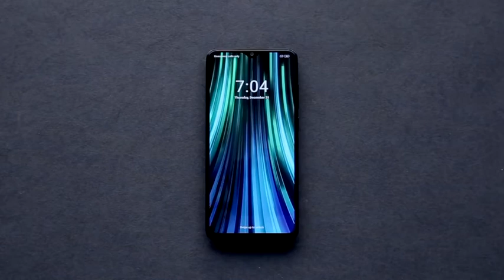The Best Smartphone Xiaomi Redmi Note 8 Pro, Verde, 128 GB, 6 GB RAM, 6 53 Full HD (Mejor Movil)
Si necesitas un móvil versátil y funcional al mismo tiempo que no quieres renunciar al rendimiento, no te pierdas la oportunidad de hacerte con tu móvil Xiaomi Redmi Note 8 Pro, de 6 GB de RAM y 128 GB de capacidad. Tecnología y componentes de calidad a tu alcance.

La pantalla que buscabas
Xiaomi te ofrece una pantalla full-screen de de 6.53" para que no pierdas detalle de nada. Siendo Full HD+ notarás la diferencia. Además, acabarás de fliparlo con su batería de gran capacidad, 4500 mAh, para que puedas disfrutar sin límite de esta pantalla.

Un procesador muy rápido
Con su potente y espectacular procesador MTK G90T Octa core tendrás infinitas posibilidades para gestionar tus aplicaciones y procesos. Ya no te quedes esperando a que tu viejo móvil abra las aplicaciones, no abra las imágenes o no reproduzca tu música. Además, incorpora conectividad NFC para que puedas cargar el móvil y hasta pagar de forma inalámbrica.

Captura todos tus momentos
El equipo fotográfico de este RedmiNote 8 Pro llega coronado por una quádruple cámara trasera de 64 megapíxeles (f/1.8), que se hace acompañar por otras 3 más de 8 megapíxeles (ultra gran angular f/2.2), 2 megapíxeles y la última de 2 megapíxeles. En el frontal, 20 megapíxeles para selfies y todo el equipo fotográfico, trasera y frontal, está apoyado por la inteligencia artificial que los teléfonos de Xiaomi.

Ultra gran angular de 120° con corrección de la distorsión
Captura todo el paisaje en un solo disparo. Al activar el modo ultra gran angular el campo de visión cambia de 79° a 120° y permite capturar más de la escena sin cambiar la posición de disparo.

Capacidad para todo con Xiaomi
Con el Xiaomi Redmi Note 8 Pro podrás tener una memoria RAM de 6 GB, para que sea mucho más que veloz. Además, gracias a sus 128 GB de capacidad tendrás espacio para todo lo que necesites.

Diseño simplificado
La parte trasera curvada en 4 lados se adapta perfectamente a tu mano.